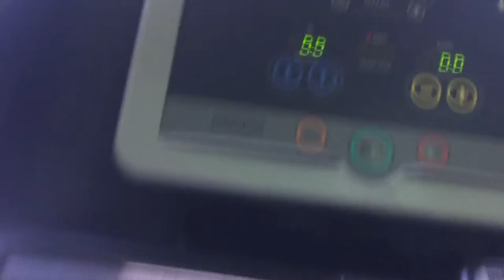Fitness Journal | Day 1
♡Let me walk you through my circuit training routine and after exercise stretching. This is suitable for beginners too.